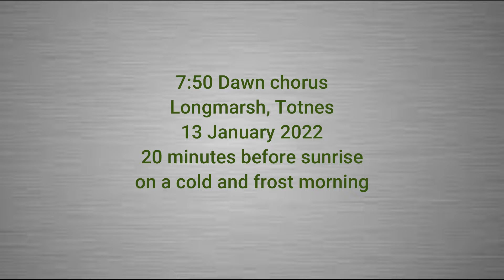13 January 2022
Dawn chorus.  Longmarsh, Totnes